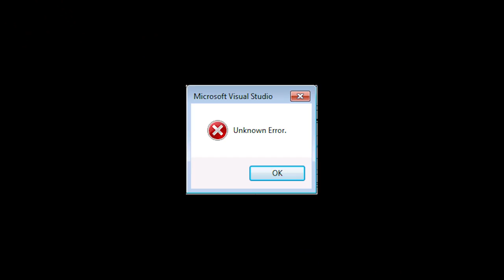STREAM HUIS BEGINNEN & BILKINNEN | Q&A met Puxque | MATHIA